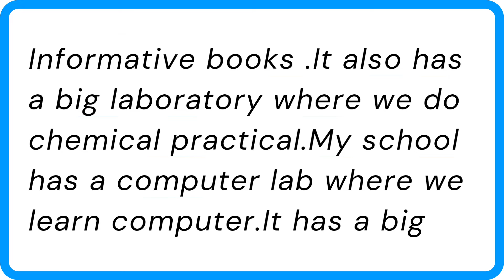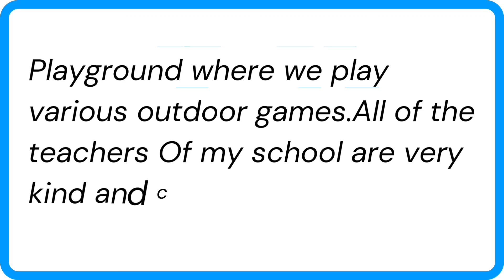Essay on my school || Essaywriting || writing skill || like ,comment & Share.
|| my school essay for class 5th ||